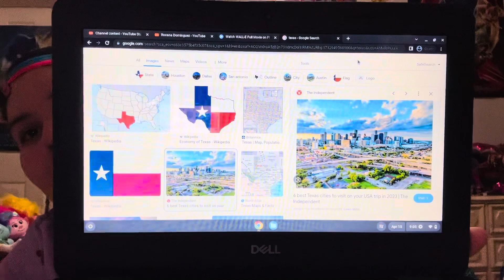Vlog# 135 I’m Going On Vacation to Texas WOOHOO 🙌✈️🤠🇵🇷🧳￼